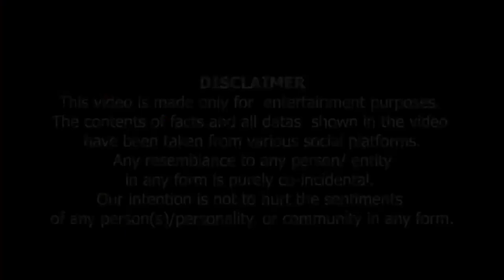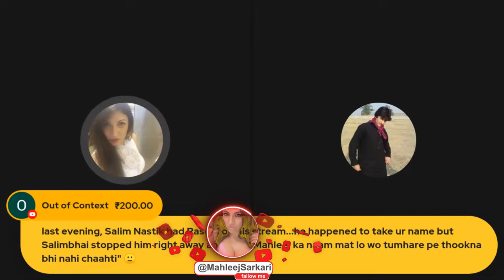Waqas Khan Momin, Ap Ko Quran Ka Kuch Naheen Pata | مومن آپ کو قرآن کا کچھ نہیں پتا ۔